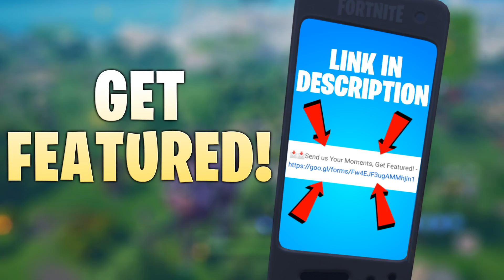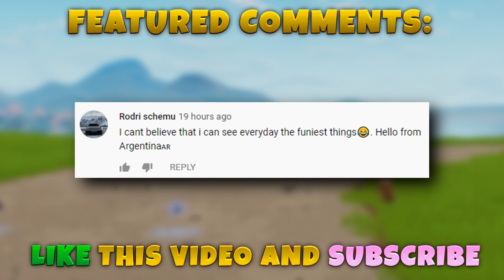Fortnite Funny WTF Fails and Daily Best Moments Ep.1356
►To Participate:
3.) Comment on this video (Comment other videos for bigger chance to win)

We spend 12+ hours of work on each video, and here is a video explaining our video making process and showing you how we make our videos
Hope you enjoy our fortnite funny and best series with original and very creative and unique edits! We work hard to provide you with these funny fortnite moments on daily basis, hope you enjoy these best moments!